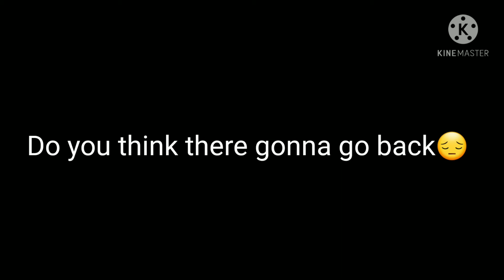Memories when were kids😭